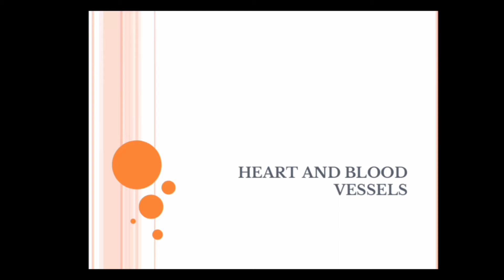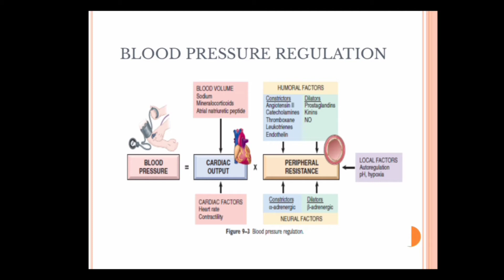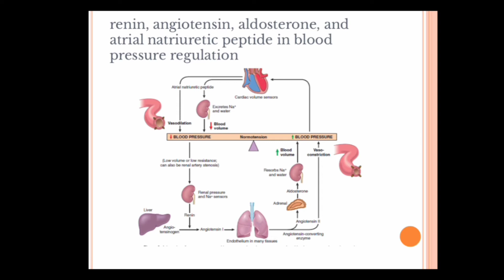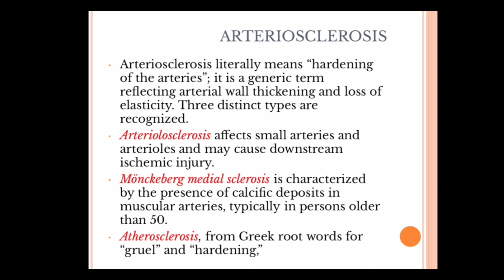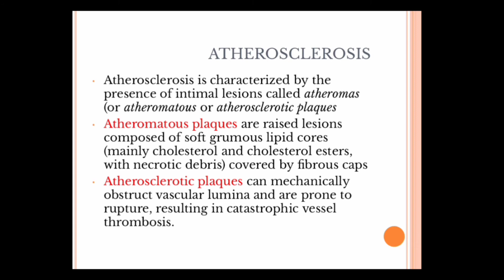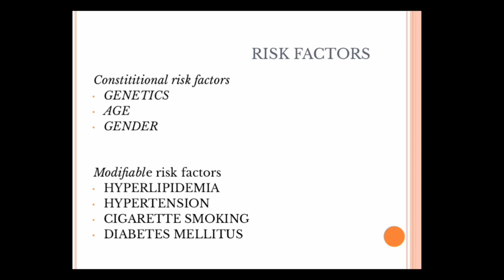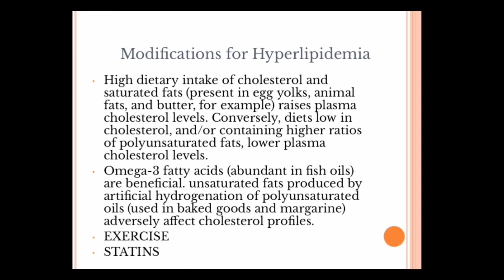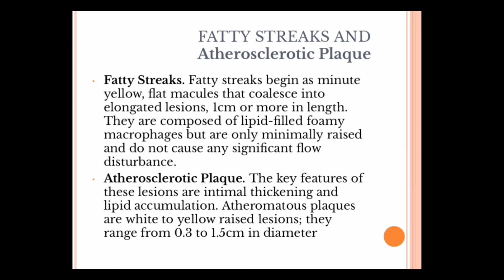Heart and Blood Vessels Pathology Lecture in Hindi\Urdu ||PART_1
Heart and Blood Vessels Pathology Lecture in Hindi\Urdu